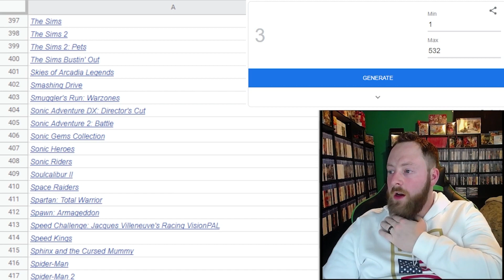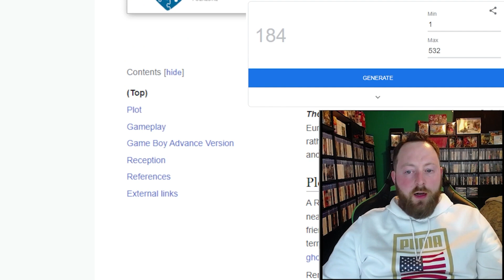Beating Every GameCube Game: Fantastic Four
In this episode of the GameCube challenge, we become a team of superheroes and play Fantastic Four.